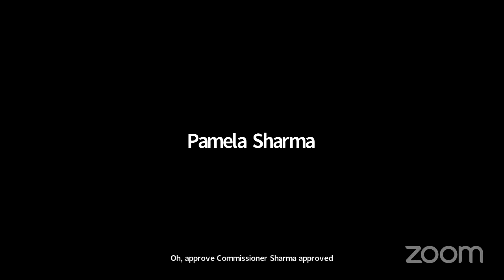Heritage Preservation Commission - June 1, 2022